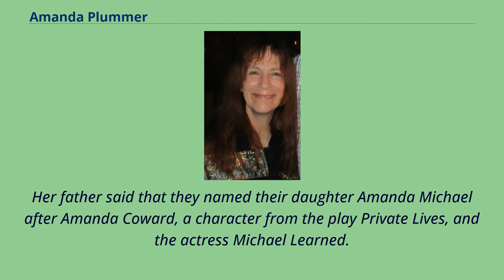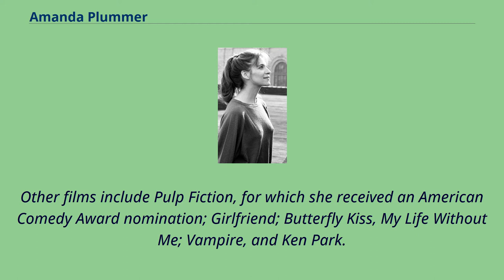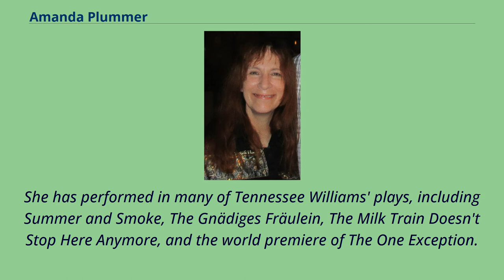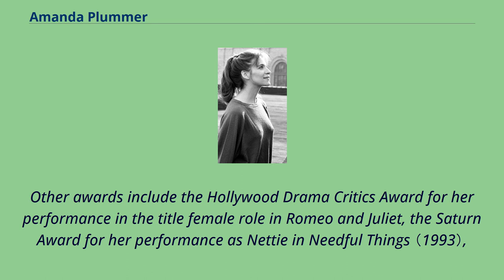Amanda Plummer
20th-century_American_actresses
21st-century_American_actresses
Amanda Michael Plummer （born March 23, 1957） is an American actress.
She is known for her work on stage and for her roles in such films as Joe Versus the Volcano （1990）, The Fisher King （1991）, Pulp Fiction （1994）, and The Hunger Games: Catching Fire （2013）.
Plummer won a Tony Award in 1982 for her performance in Agnes of God.
Plummer was born on March 23, 1957 in New York City, the only child of American actress Tammy Grimes and Canadian actor Christopher Plummer.
Her father said that they named their daughter Amanda Michael after Amanda Coward, a character from the play Private Lives, and the actress Michael Learned.
She attended the elite Trinity School before graduating from the United Nations International School （UNIS）.
She attended Middlebury College for two and a half years and, as a young adult, studied acting at the Neighborhood Playhouse School of the Theatre in New York City.
Plummer has received critical acclaim for her film work, including such films as Cattle Annie and Little Britches （1981）, The World According to Garp （1982）, Daniel （1983）, and The Hotel New Hampshire （1984）.
Other films of note include The Fisher King, for which she received a BAFTA film nomination （1992）, a Chicago Film Critics Association Award nomination （1992）, and a Los Angeles Film Critics Association Award （1992）.
Other films include Pulp Fiction, for which she received an American Comedy Award nomination; Girlfriend; Butterfly Kiss, My Life Without Me; Vampire, and Ken Park.
She made her Broadway debut as Jo in the 1981 revival of A Taste of Honey, which ran for almost a year with Valerie French playing Hel...